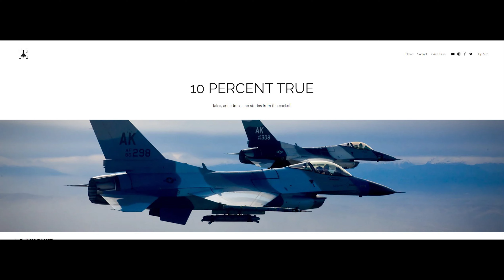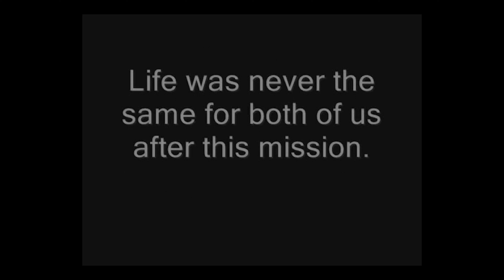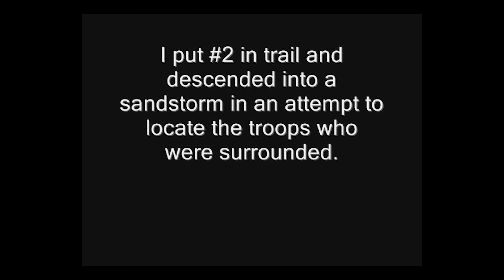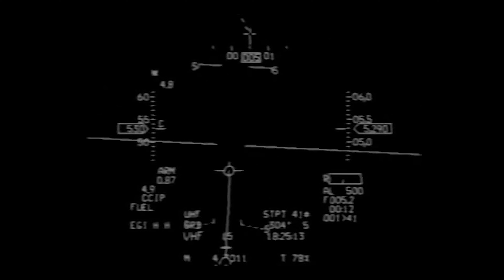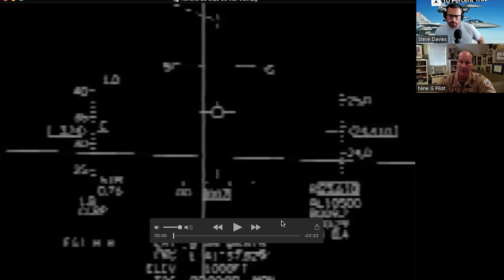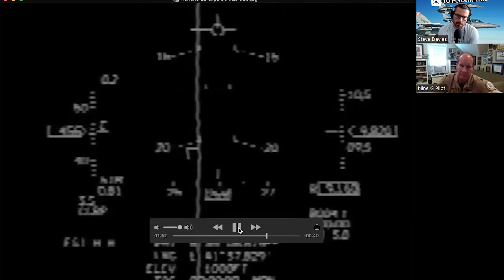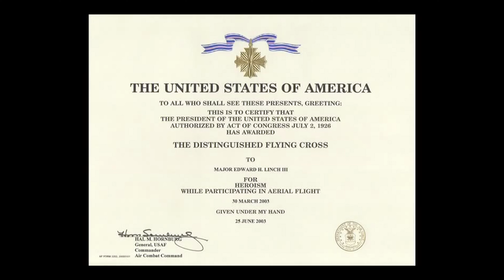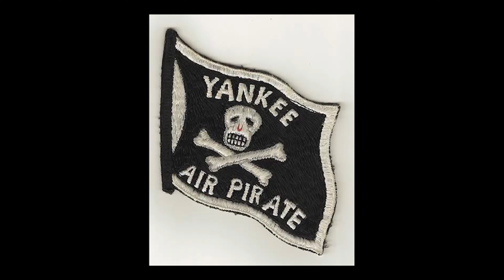Saving SBS Zero Six Bravo: The Story of Honcho Flight - Ned Linch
00:00:00 Introduction
00:01:57 The Story
00:03:16 About Ned
00:07:32 Iraq - March 2003
00:15:20 Groundings
00:17:39 Threats
00:19:16 WX
00:21:25 The Mission
00:44:20 Cockpit Tape
00:51:46 Reflections
01:33:55 Cockpit Tape Walkthrough
01:42:46 Ned's Photos